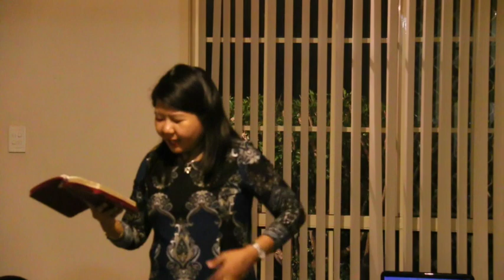Mcfc Brisbane Queenslalnd- Part III, Baptism of Holy Spirit; delevery; Sayama Roi Ja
This video is about Part III, Baptism of Holy Spirit; delevery by Sayama Roi Ja